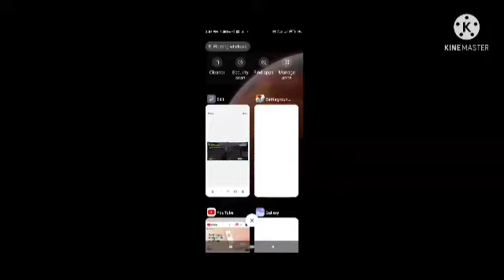doing chicken dinner in quick match , use earphone🎧